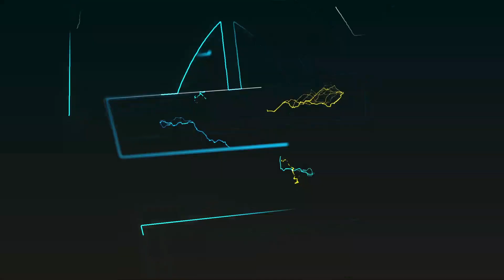RAIS SAMIA AKOSHWA NA KAULIMBIU YA CLOUDS, AMPATIA MAAGIZO WAZIRI AWESO/ "NAWAPA MIEZI MITATU TU"